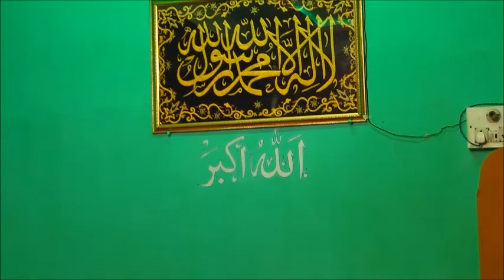NEW HAMD IN 2017 BY SYED ABDULRAHMAN AL JEELANI